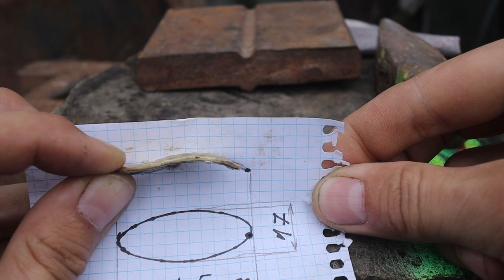🇺🇦Блешня на щуку "КРОКОДИЛ" виготовлення методом тисячі ударів + рибалка на щуку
Виготовлення блешні на щуку та окуня своїми руками, а також рибалка на щуку